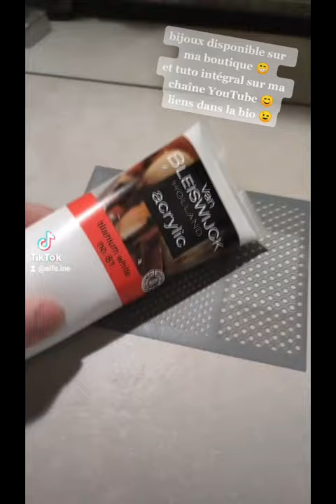Tuto Polymère spécial Tiktok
♉ Delphine
♉ Normande

☆ Je film avec mon téléphone samsung a51